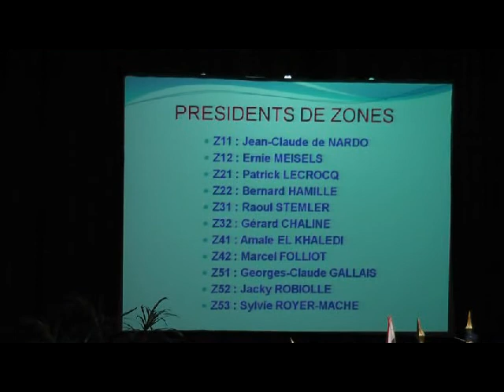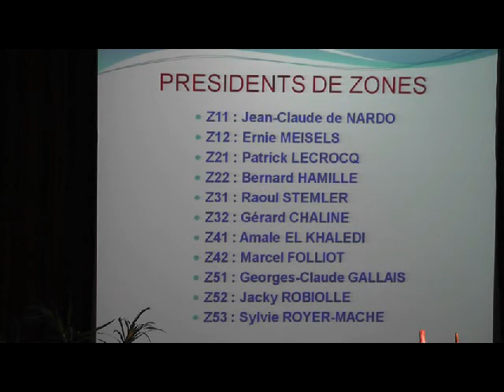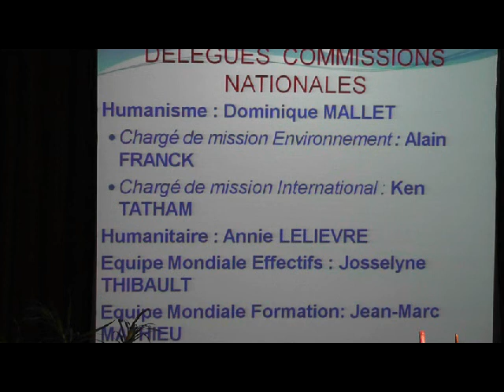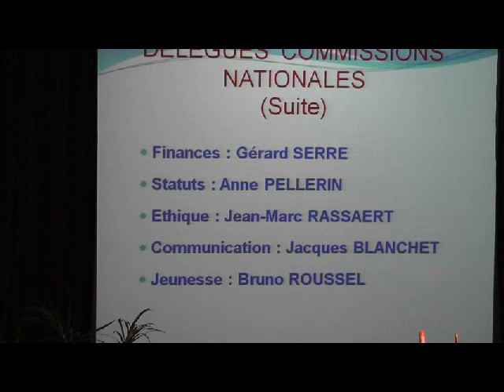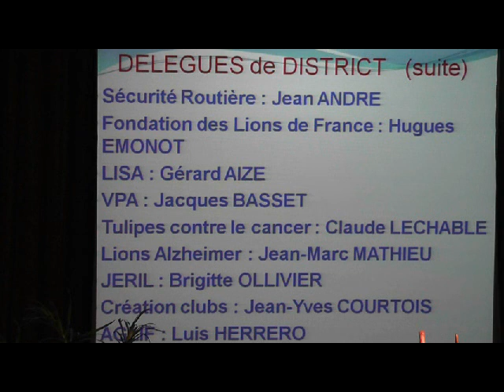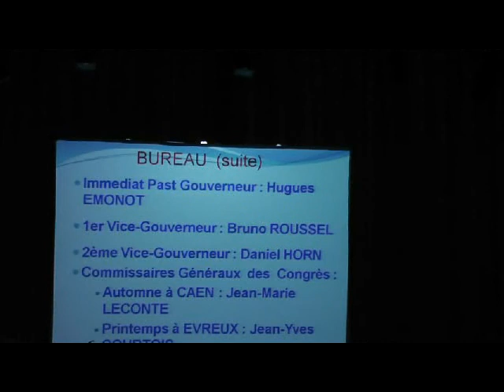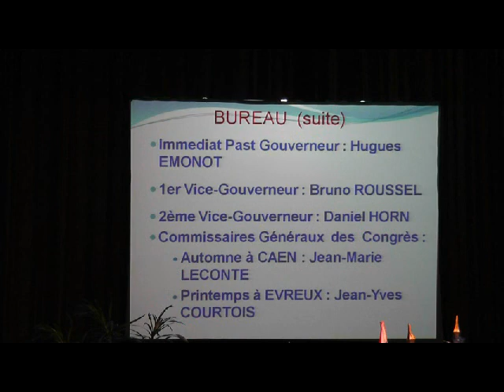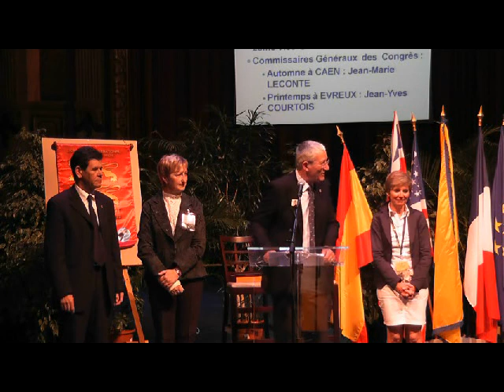LIONS CLUBS JEAN PIERRE DELARUE Gouverneur élu 2011-2012 , son cabinet .avi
Au Congrès d'Elbeuf, Jean Pierre DELARUE dévoile son programme et présente dans ses grandes lignes son cabinet 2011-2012